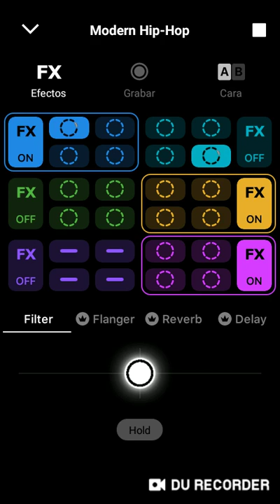30 de octubre de 2019